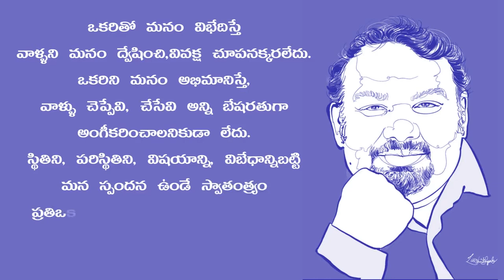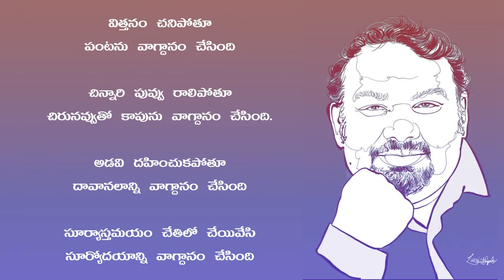Condolences Video To The GREAT KATHI MAHESH || Orange Media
NOTE